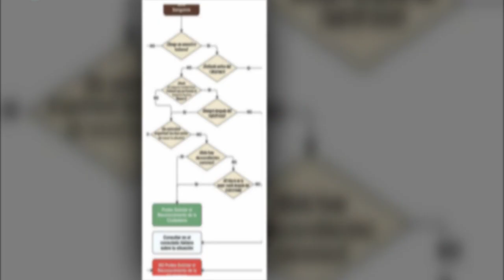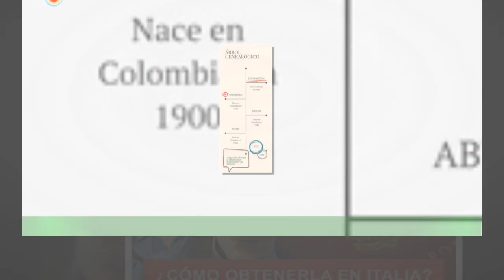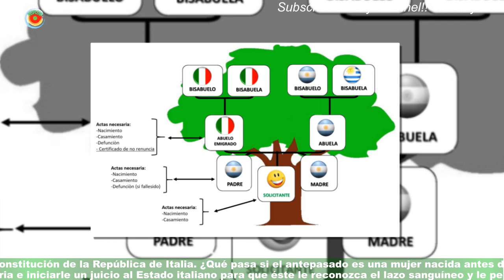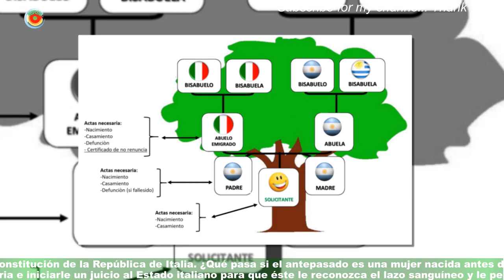Ciudadanía italiana: cuáles los requisitos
mp-img data-hero layout="intrinsic"mp-img fallback data-hero layout="intrinsic"mp-imgmp-imgPasaporte español e italianoTanto la ciudadanía italiana como la española son las más consultadas por los argentinos que tienen algún tipo de ascendencia familiar de esas dos naciones europeas.